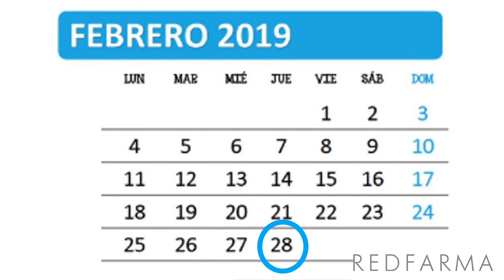Día de las Enfermedades Raras | Redfarma parafarmacia online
El 28 de febrero es el Día Mundial de las Enfermedades Raras. En este día debemos recordar que no todas las enfermedades son lo suficientemente conocidas ni cuentan con los recursos necesarios para investigar sus tratamientos.